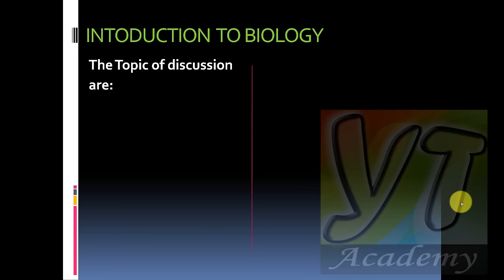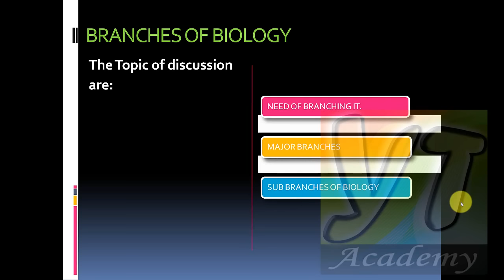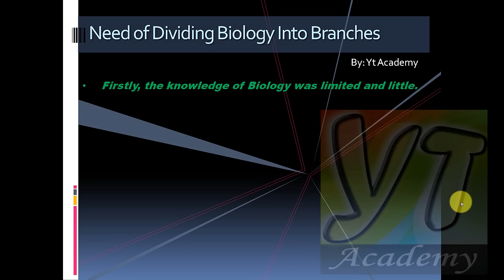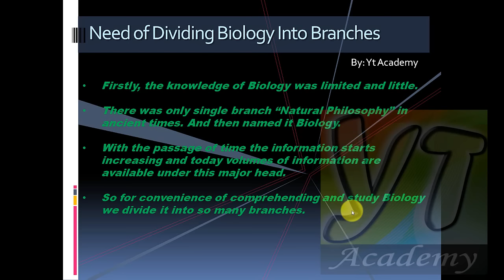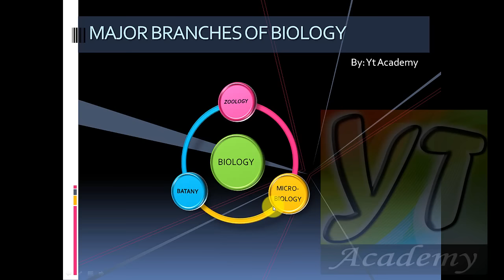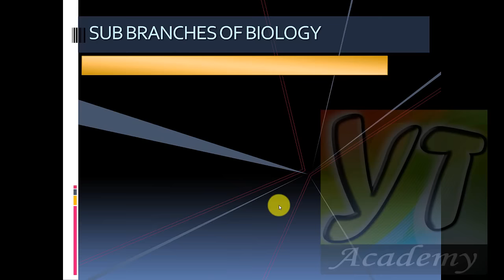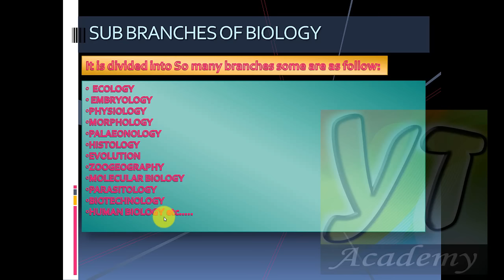Branches of Biology-biology lecture 2 Urdu Hindi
Branches of Biology-biology lecture 2 Urdu Hindi for Fsc
This Lecture is about the discussion of Branches of Biology in which the Biology is Divided,
We Will Discuss the major and sub branches of Biology in this Lecture of YT Academy.

If you Like this video then please thumbs up and share with others. thanks